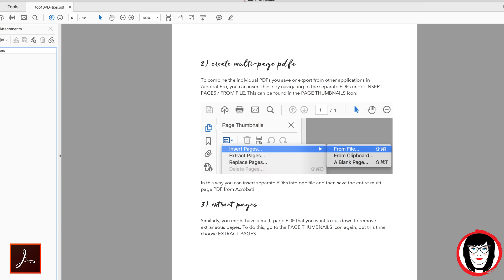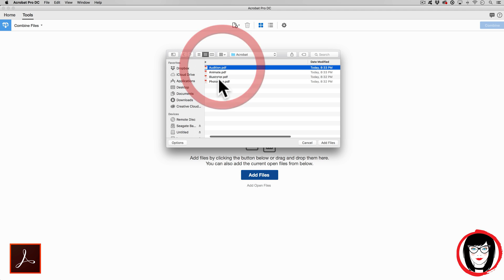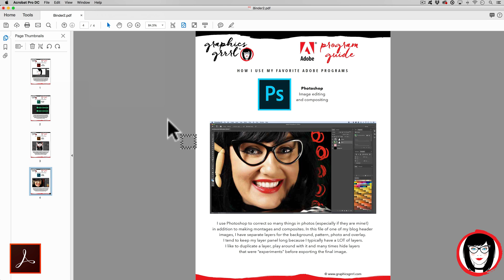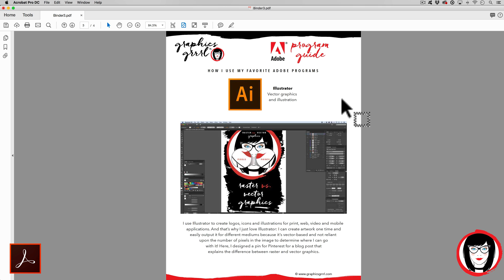How to combine pages in Adobe Acrobat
Adobe Acrobat Pro DC allows you to do so much more than just Acrobat Reader!

With Acrobat Pro, you can combine individual PDFs to make one big multi-page PDF.

And you can also download my FREE guide to PDFs that shows you step-by-step how to add a watermark, create buttons and fields for interactivity, link to email and websites, make comments or annotations, reducing file size and password protecting your pdf…just to name a few tips!

In this video, I demonstrate how to combine individual PDF files into one big PDF document using Acrobat Pro DC.

Get my FREE 12-page Adobe software guide that shows you how I use 8+ Adobe programs complete with screenshots from actual projects:

If you continue past the 30-day trial, there's a small monthly subscription fee. But you pay the same either way and there's no cost to you and I could earn a small commission which will help me pay for my website, graphicsgrrrl.com, that offers FREE design resources and tutorials. Thanks in advance for helping a grrrl out.